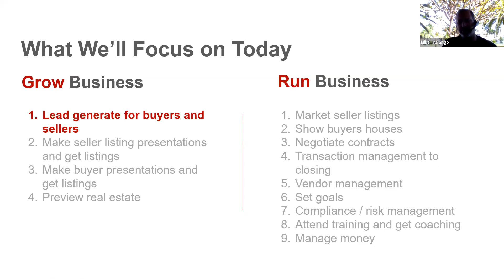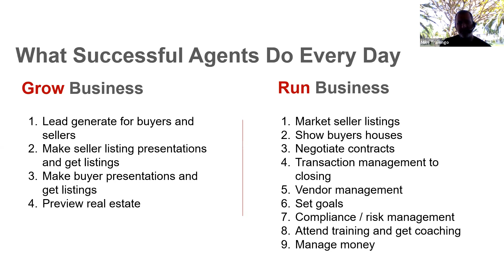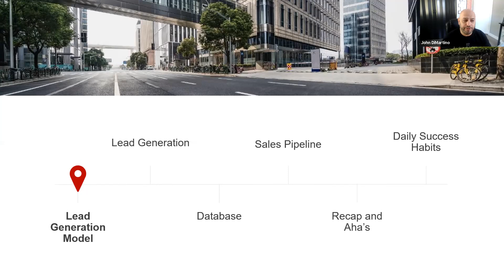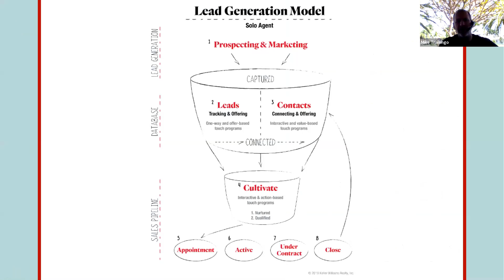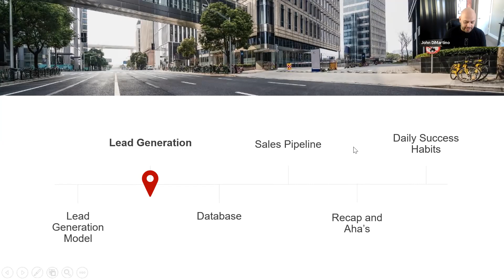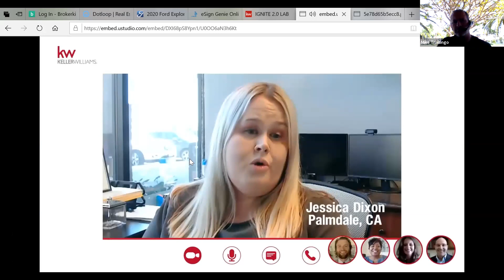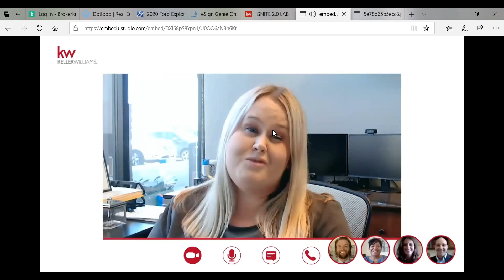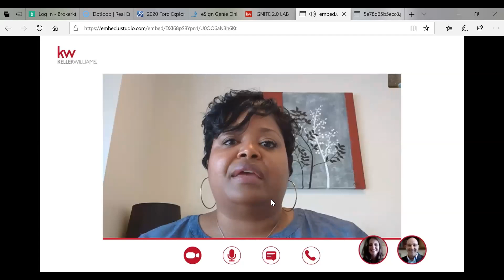SPARK #2 - Understanding the Lead Generation Models